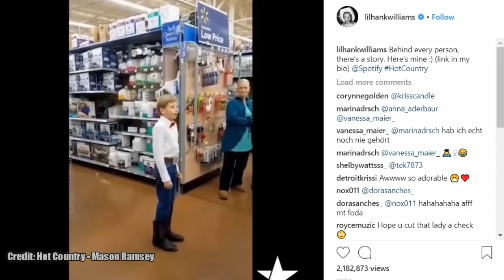Pop This Channel Trailer! Hulk, Slime, Kardashians & Viral Videos